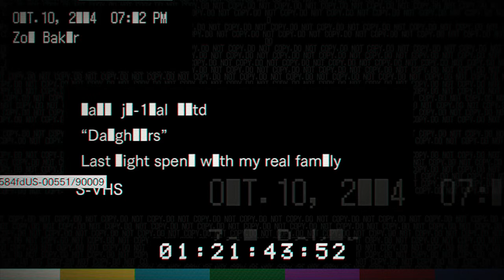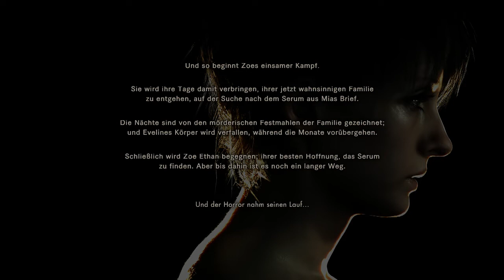"Töchter-DLC" - Resident Evil 7 - German-Let´s Play